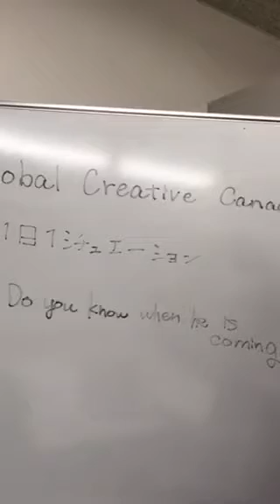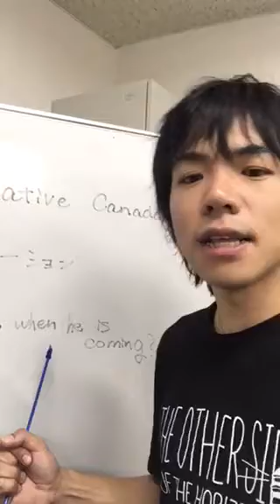#75. Do you know when he is coming?